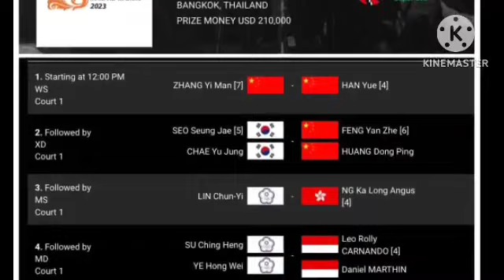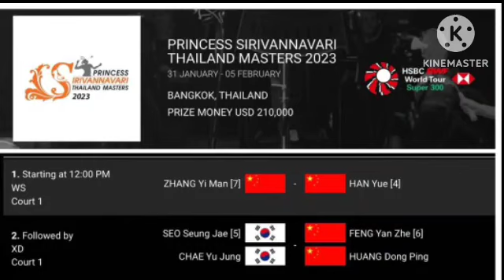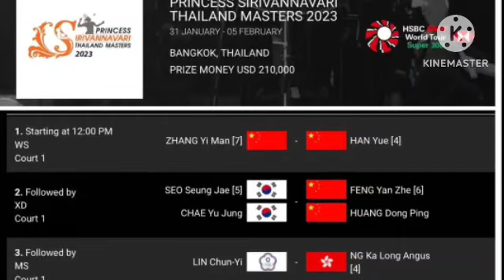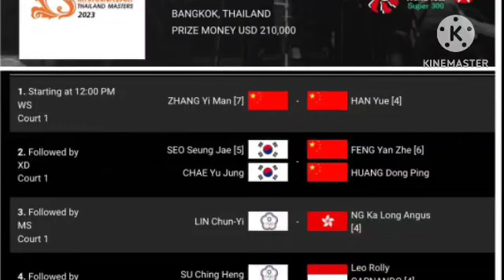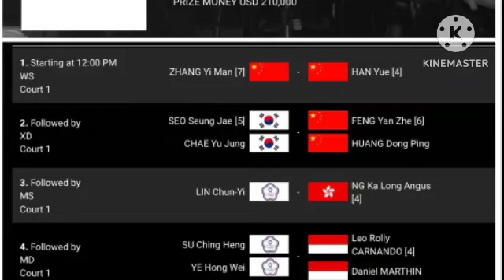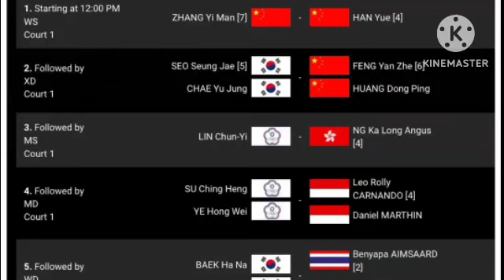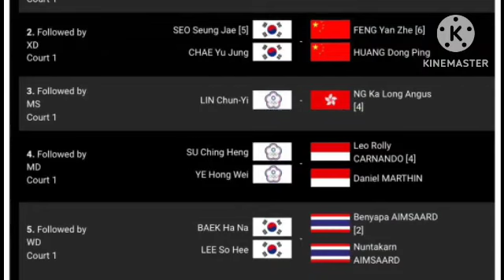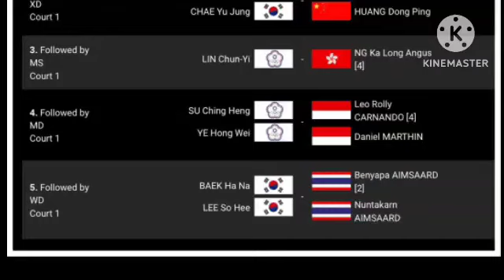ลิ้งค์ถ่ายทอดสด เริ่ม ⏰[12:00 น] เข้าไปเลือกคู่รับชมที่เดิมครับ รอบชิงฯ DAY-6 อาทิตย์ 5 ก.พ. 66 🇹🇭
รอบชิงฯ FINAL Day-6
ไทยแลนด์ มาสเตอร์ส 2023
กดลิ้งค์เข้าไปเลือกคู่รับชม
C1 ⏰[15:20 น.]
มูนา อันนา 🇹🇭 VS 🇰🇷 เบ็ค ฮานา/ลี โซฮี
กดลิ้งค์สีน้ำเงิน

รอบแบ่งกลุ่ม